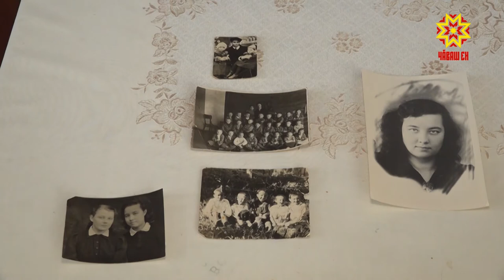Готовится законопроект о "детях войны"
В парламенте республики активно обсуждают новый законопроект.  Речь идет о  детях войны, чей статус хотят закрепить законом.